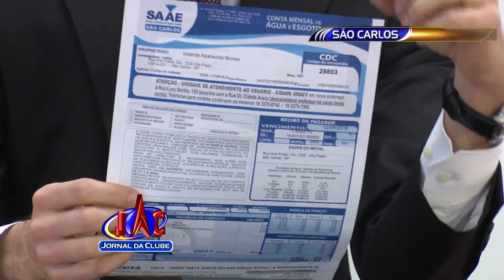SAAE de São Carlos é condenado por cobrança indevida de tarifa - Jornal da Clube (28/07/2016)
A partir da próxima semana, consumidores de São Carlos que pagaram contas de água entre 2006 e 2010 devem de cadastrar para receber uma indenização. O SAAE deverá pagar por cobranças indevidas na conta.